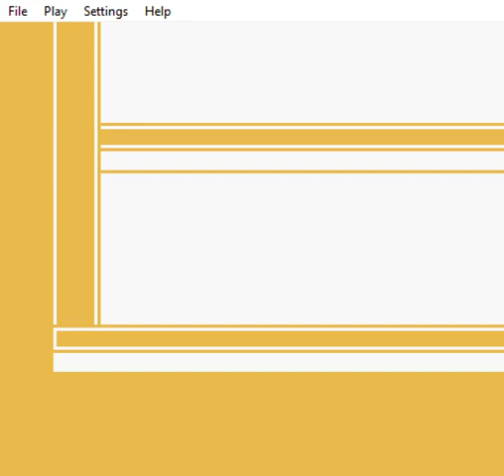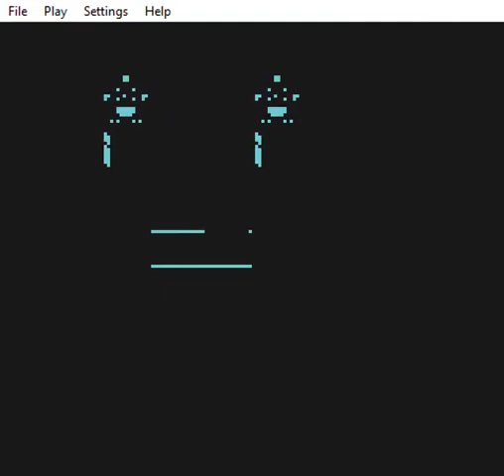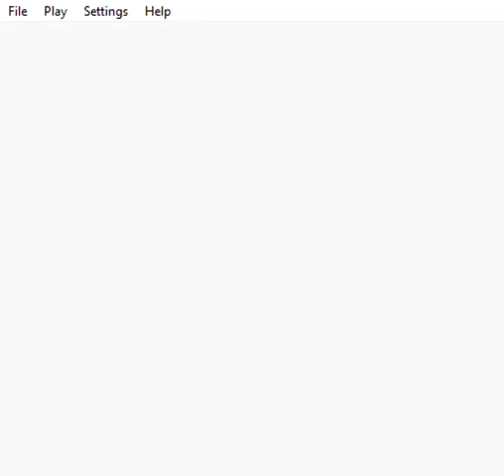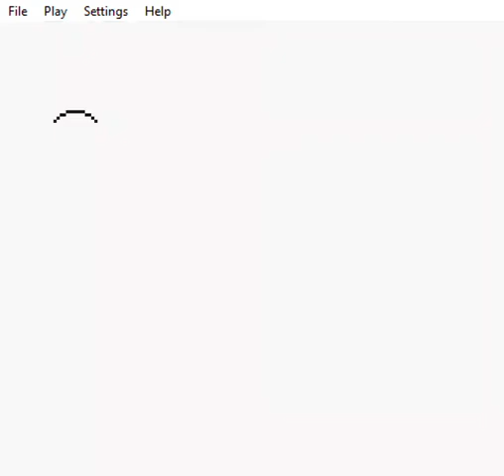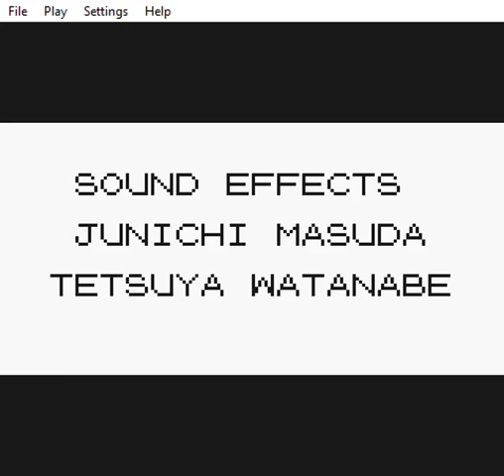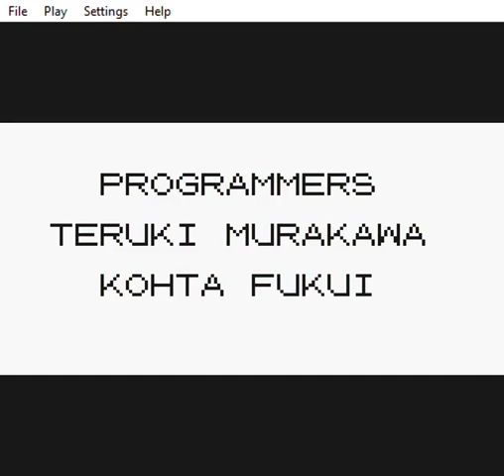Pokemon Yellow Baton Pass Speedrun [No OHKO Moves]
For the first time, I managed to do a Baton Pass run without using Horn Drill, Fissure, or Guillotine. The only routing change made was using Articuno for the Giovanni gym fight and using Graveler for Lance. This run was not bad outside of the Elite Four.